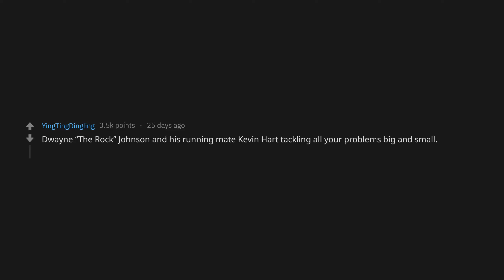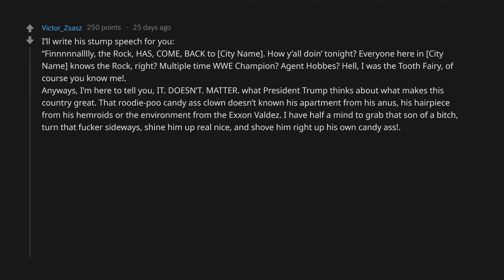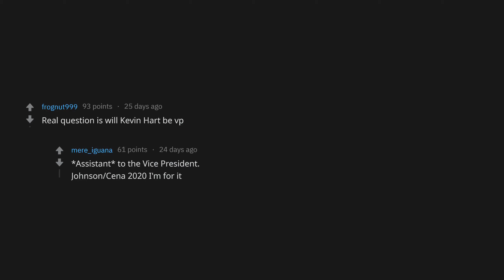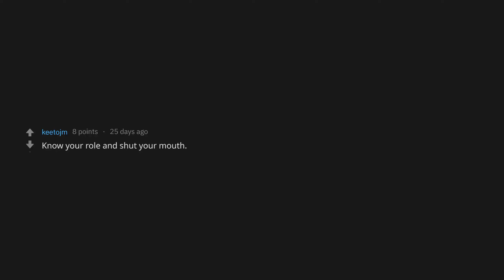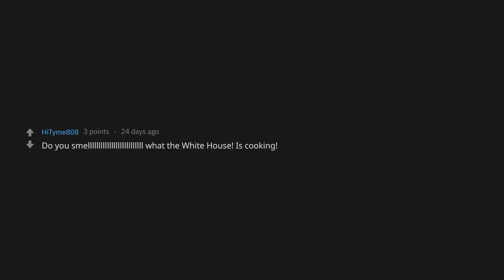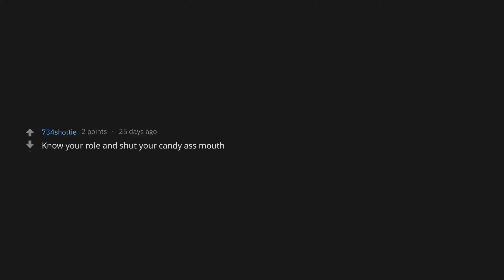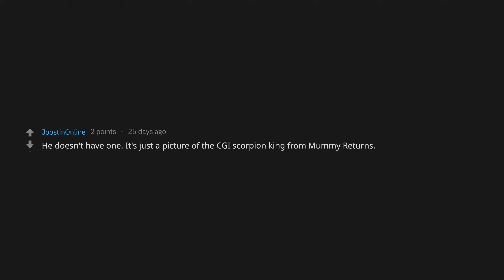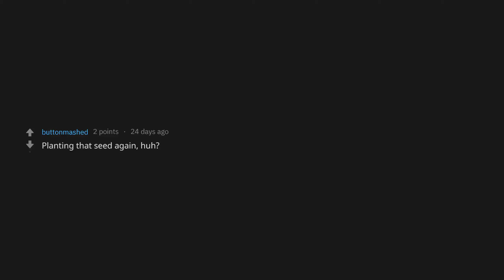The Rock Runs For PRESIDENT (r/AskReddit Top Posts | Reddit Stories)